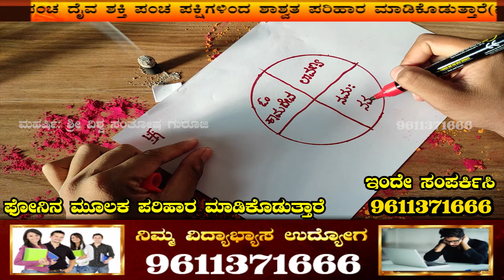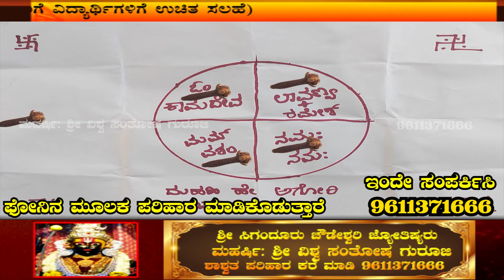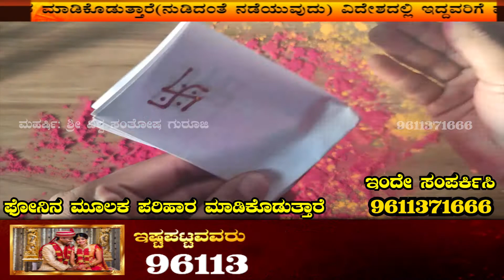ನೀವು ಇಷ್ಟಪಟ್ಟ ಹುಡುಗಿಯನ್ನು ನಿಮ್ಮಂತೆ ವಶೀಕರಣ ಮಾಡಿಕೊಳ್ಳಲು ಈ ಚಿಕ್ಕ ತಂತ್ರ ಮಾಡಿ ಸಾಕು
ಶ್ರೀ ಸಿಗಂದೂರು ಚೌಡೇಶ್ವರಿ ಜ್ಯೋತಿಷ್ಯರು ಮಹರ್ಷಿ ಶ್ರೀ ವಿಶ್ವ ಸಂತೋಷ್ ಗುರೂಜಿ
Just  1 Phone Call Change Your Life.
"ಒಂದು ಫೋನ್ ಕರೆ ನಿಮ್ಮ ಜೀವನವನ್ನು ಬದಲಾಯಿಸುತ್ತದೆ".
"ಫೋನಿನ ಮೂಲಕ ಪರಿಹಾರ".
ಹಣಕಾಸು, ಮದುವೆ, ಸಂತಾನ, ಆರೋಗ್ಯ, ಉದ್ಯೋಗ, ಸತಿ ಪತಿ ಕಲಹ ,ಮಾನಸಿಕ ತೊಂದರೆ,ಎಷ್ಟೇ ಸಂಪತ್ತಿದ್ದರೂ ಮನಶಾಂತಿಯ ಕೊರತೆ ,ಸ್ತ್ರೀ ಪುರುಷರ ಗುಪ್ತ ಸಮಸ್ಯೆ, ಲೈಂಗಿಕ ,ವಿದೇಶ ಪ್ರಯಾಣ, ಬಿಜಿನೆಸ್, ಕಾಂಟ್ರಾಕ್ಟರ್, ರಿಯಲ್ ಎಸ್ಟೇಟ್, ಇನ್ನಿತರ ಕಠಿಣ ನಿಗೂಢ ಗುಪ್ತ ಸಮಸ್ಯೆಗಳಿಗೆ ಕೇವಲ" 11" ಗಂಟೆಗಳಲ್ಲಿ ಶಾಶ್ವತ ಪರಿಹಾರ.